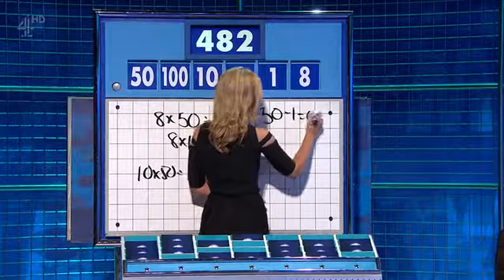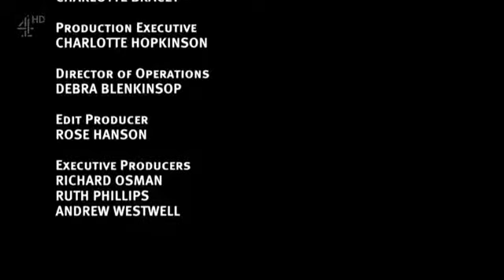8 Out of 10 Cats Does Countdown Series 11 Ep. 02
cats does countdown series 11 episode 2